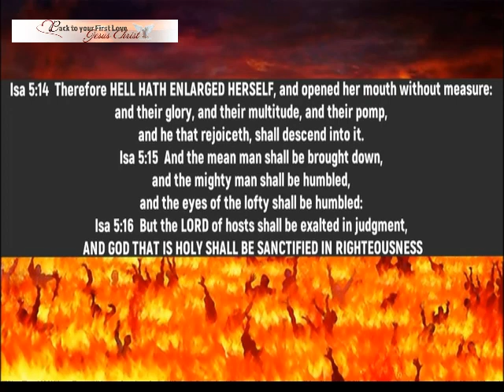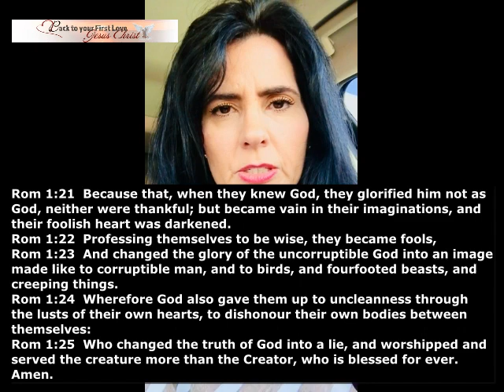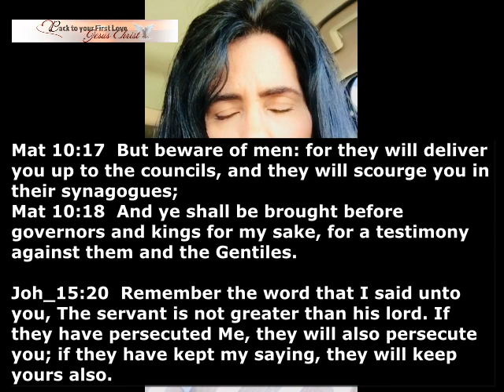They Reject The Truth, They Are Rejecting The Lord & Hell Enlarges Herself - Isa 5